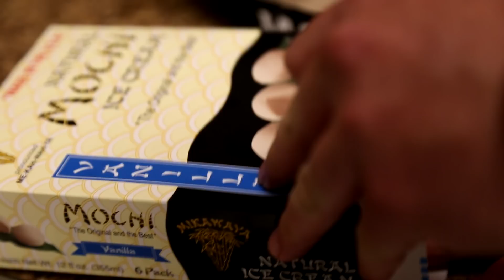How Do You Mochi "Golf"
Doing what you love to do.. How do you Mochi?

Filmed By: Mads The Hated
Edited By: Lounge Media Pro
Produced By: Lounge Media Pro
Mikawaya 2015

Location Provided by: Monterey Park Golf Club Los Angeles